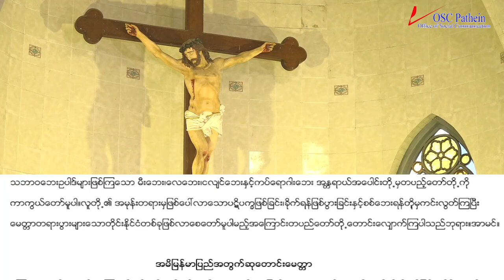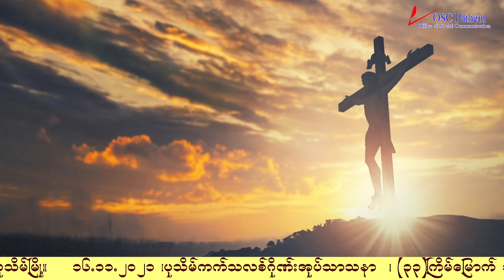Tuesday 16 November 2021ek 33 in Ordinary Time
Tuesday of week 33 in Ordinary Time